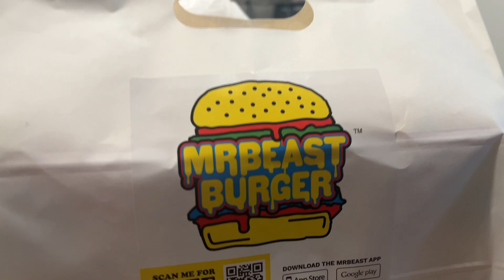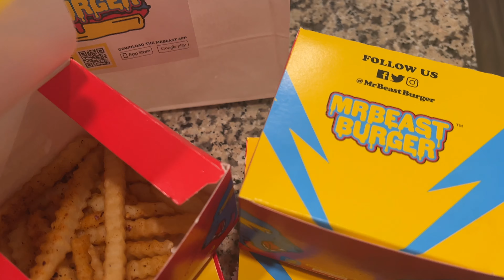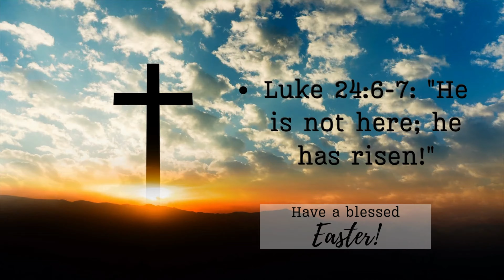Milestones, Burgers And Bun: 6-Month-Old Check up + We Tried Mr.Beast Burger For The First Time!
OUR CHANNEL
MERCH ARE NOW AVAILABLE :